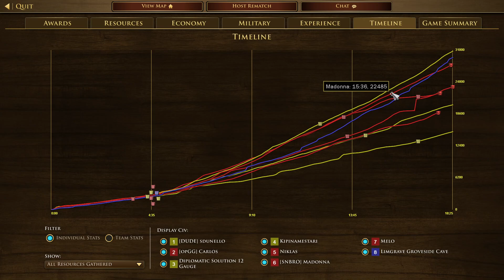2023100701 Sdunello Diplomatic Solution Kipinamestari Eric vs Carlos Niklas Madonna Melo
4v4 Florida
Sdunello(French) Diplomatic Solution(Maltese) Kipinamestari(British) Eric(Hausa) vs Carlos(British) Niklas(Mexican) Madonna(Swede) Melo(Russian)